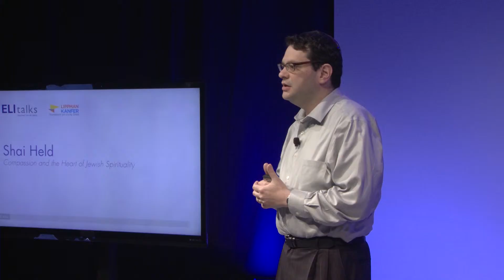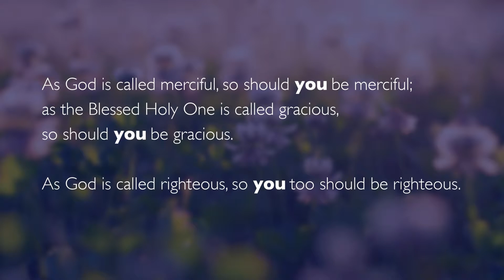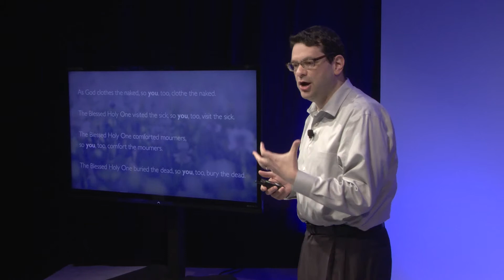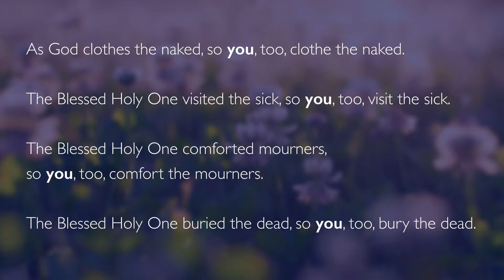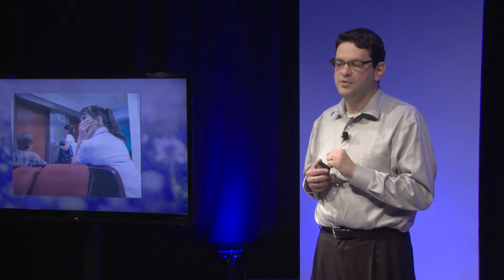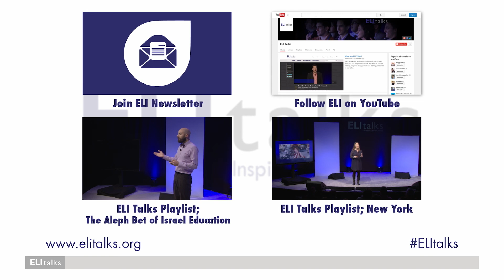Rabbi Shai Held - Compassion and the Heart of Jewish Spirituality